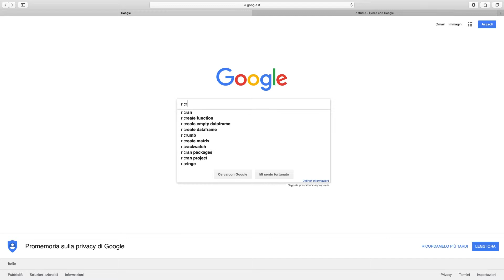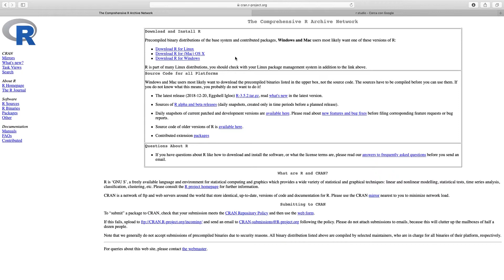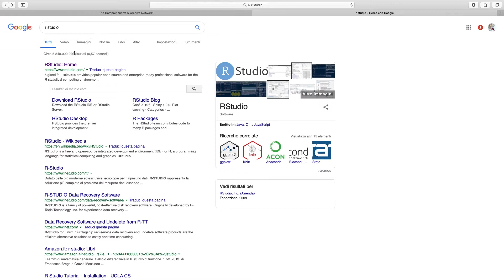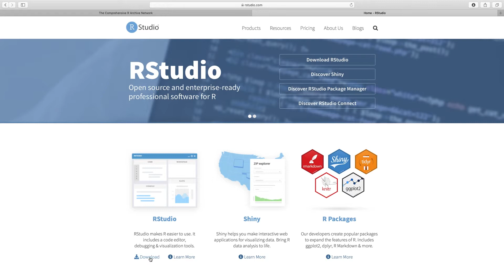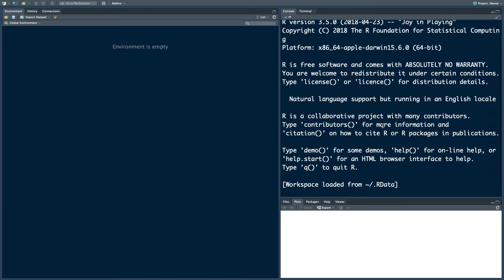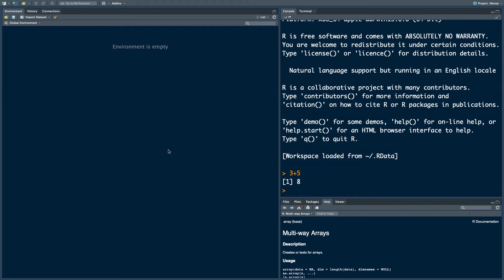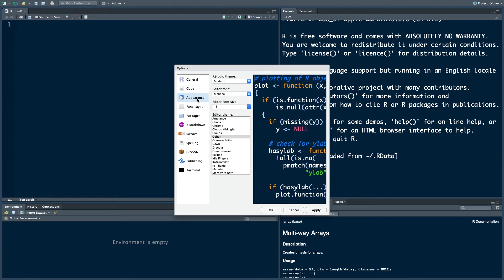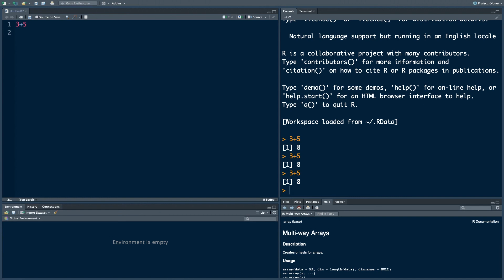Come installare R e RStudio - Unit 1 - Lezione 1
Unit 1 - Prima lezione del corso di Introduzione a R - Prof. Pelagatti Matteo, Prof.ssa Monti Gianna